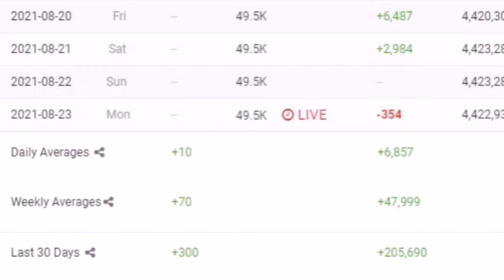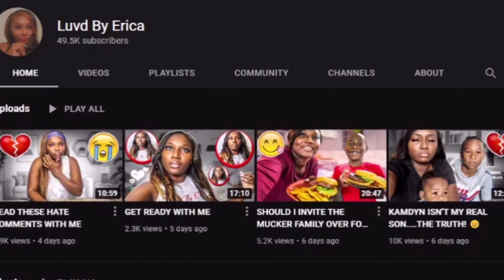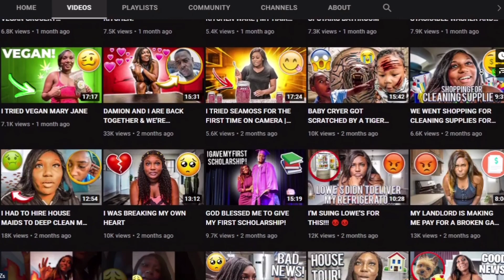How Much Does Luvd by Erica Make On YouTube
Learn How Much Does Luvd by Erica Make On YouTube

In this video I will show you how much does Luvd by Erica makes on YouTube.

Here's a short video about Luvd by Erica earnings on YouTube.